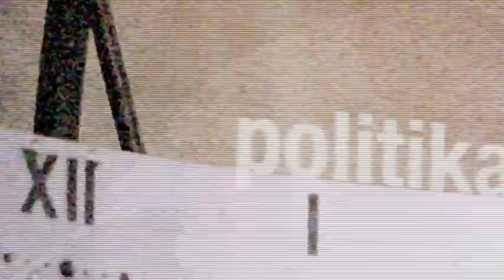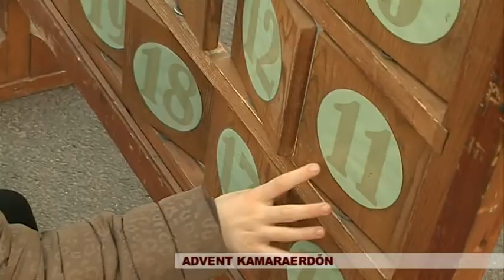Budaörsi TV 161128 Városi Magazin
Ég a gyertya, ég, a Templom téri óriás adventi koszorún – megkezdődött a Budaörsi Advent programsorozat

Az advent szakralitására hívta fel a figyelmet a Jobbik – idén is kettőskeresztet állítottak

Karácsonyi készülődés Kamaraerdőn – kenyér- és kalácssütés, valamint gyermekjátékok várták a családokat

Ismét „Ki mit tud?” Budaörsön – december 15-éig lehet jelentkezni